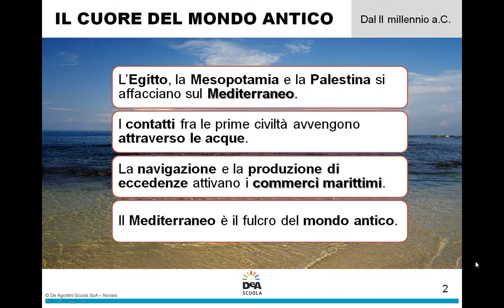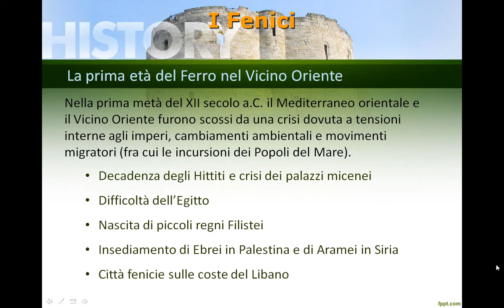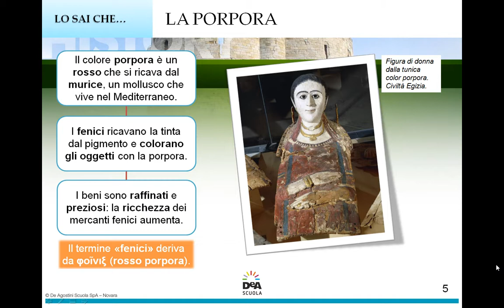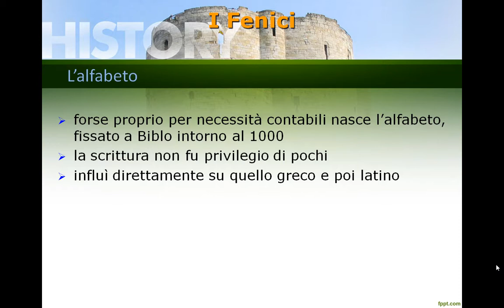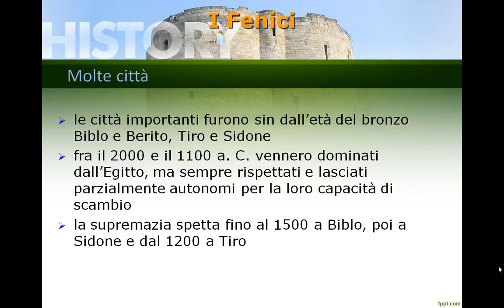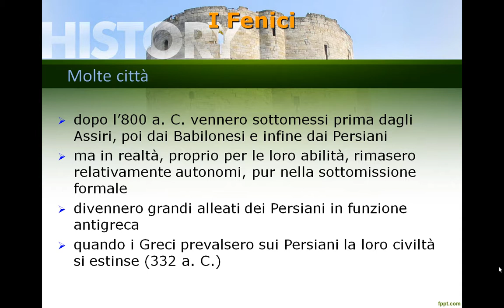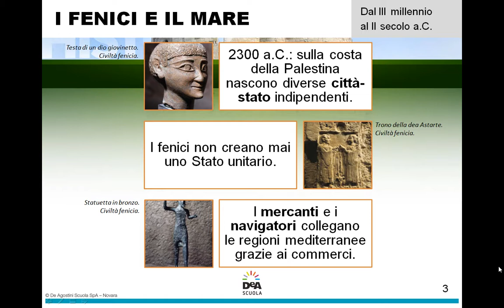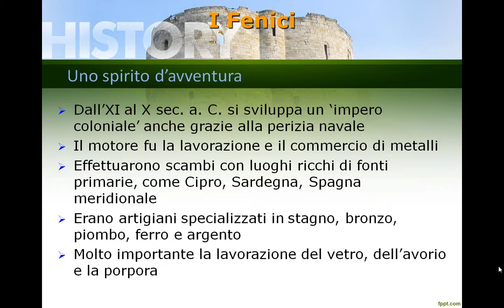I Fenici signori del mediterraneo e inventori dell’alfabeto